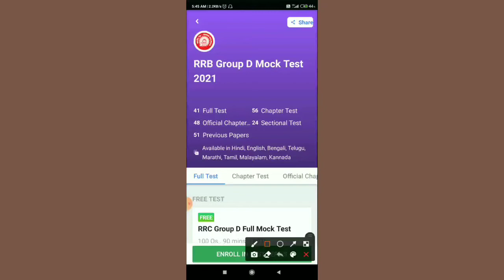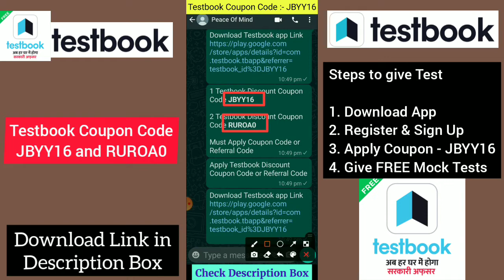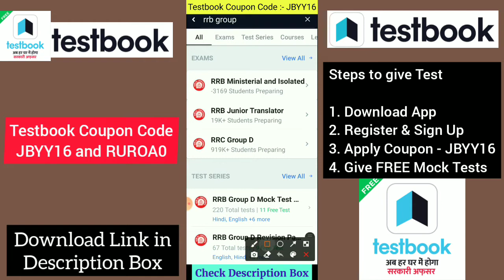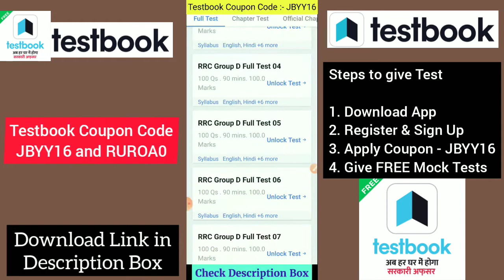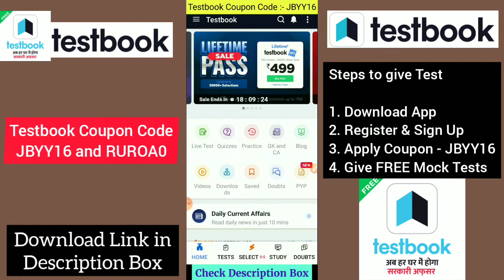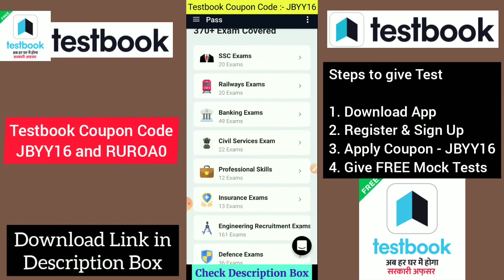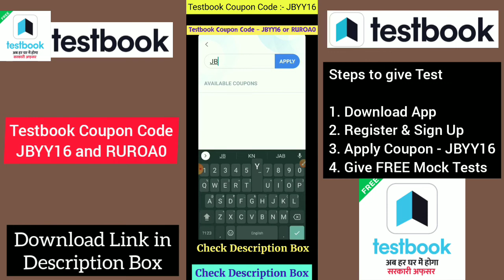FREE Mock Tests for RRB Group D, Test Series for RRB Group D, FREE Online Test Series RRB Group D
Get your confirmed seat in RRB Group D Vacancy Best Online Mock Test Series for RRB Group d. Golden opportunity to crack RRB Group D Exam.

Railway Group D free mock test | railway group d free test series | free mock test websites | railway group d free test series

1 RRB Group D mock test Free me kaise de
2 Railway exam test kaise hota hai
3 Railway mock test kaise de
4 Railway ka exam kaisa hota hai
5 Railway Group D practice set kaise de
6 Relway exam all questions
7 Relway questions all shift 2018
9 Railway ki taiyari kaise kare
10 Last 2 month me Railway exam ki taiyari kaise kare
11 Railway Group D free mock test
12 Free me RRB exam Test kaise de
13 Railway group d exam test kaise de 2021
14 NTPC mock test kaise de
15 Railway ntpc exm practice kaise kare
16 NTPC exam practice kaise kare
17 NTPC mock test bilkul free me kaise de
18 RRB exam practice set
19 Last 2 month me Railway ki taiyari kise kare
20 Railway exam practice set 2021
21 Exam ki taiyari kaise kare
22 2021 All exam mock test
23 Railway exam syllabus
24 Railway me naukari kaise paye
25 Mock test ko apne mobile se kaise de
25 Railway exam practice
26 Railway ki taiyari kaise kare
27 NTPC 7 phase
28 Railway special class
29 mock test kaise de railway ka
30 Railway group d की taiyari kaise kare
31 Railway me job kaise le
32 Railway practice set
33 mock test practice test
34 Exam ki taiyari kaise kare
35 Railway exam Syllabus 2021
36 RRB Group D previous Questions
37 Relway me naukari kre
38 Railway set practice
39 NTPC syllabus rrb
40 Railway ntpc mock test kaise de
41 RRB all exam practice set
42 Railway ka exam kaise hota hai
43 Group D exam kaise de
44 Railway ka Exam kaise de
45 Railway CBT test kaise de
46 Railway CBT exam date
47 Railway ka mock test kaise de
48 Railway Group D ka naukari kaisa hota hai
49 Railway exam ki taiyari kaise kare
50 Railway all pervious year question
51 online mock test kaise de
52 Railway Group D online mock test
53 online set practice group d
54 online set practice ntpc